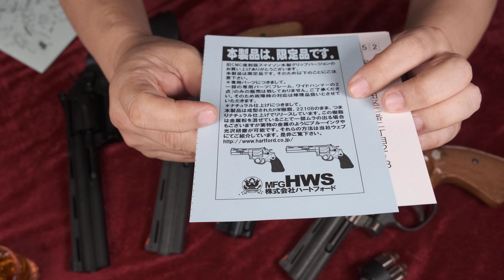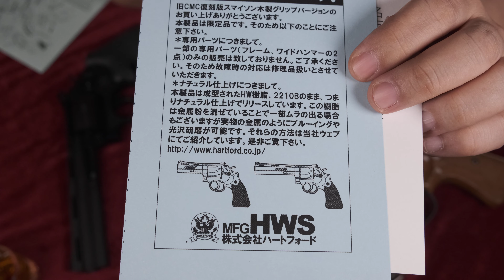SMYTHON 6in HWモデルガン / ハートフォード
◆重量測定、ダミーカート装填、スピードローダー使用など
◆ゲストGun動画：